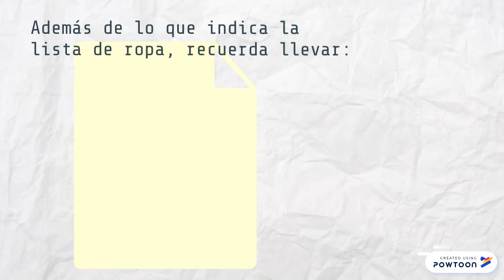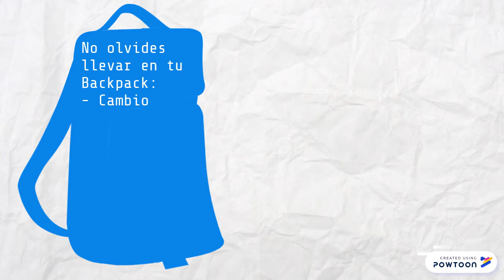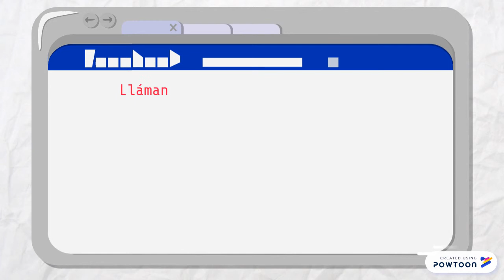TIPS MDLV 2019